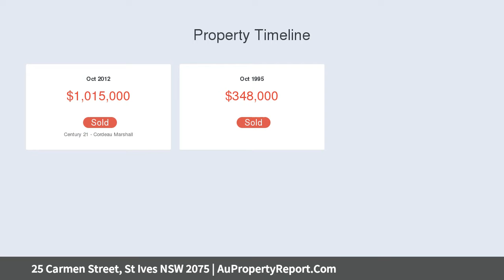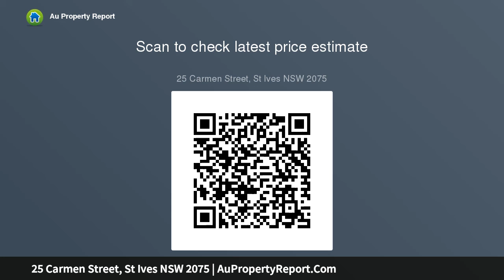25 Carmen Street, St Ives NSW 2075 | AuPropertyReport.Com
25 Carmen Street, St Ives NSW 2075
Property Type: house
Bedrooms: 4
Bathrooms: 4
Car Space: 2
Motivated vendor | Sought after location